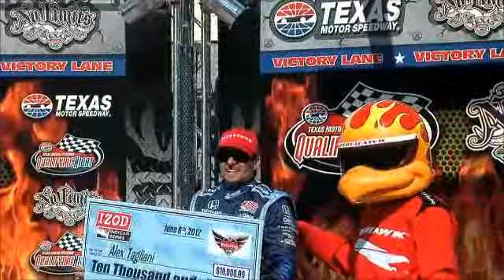Alex Tagliani TMS Pole Interview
Alex Tagliani talks about winning the pole for the Firestone 550 IndyCar race at the Texas Motor Speedway